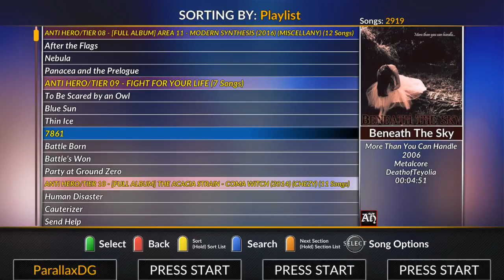Anti Hero - 7861 FC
Anti Hero FC #76